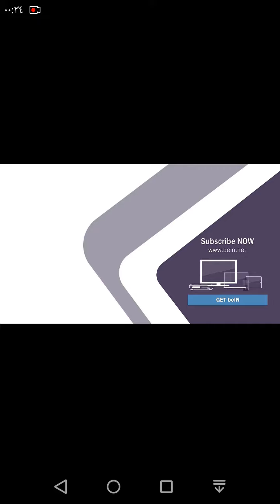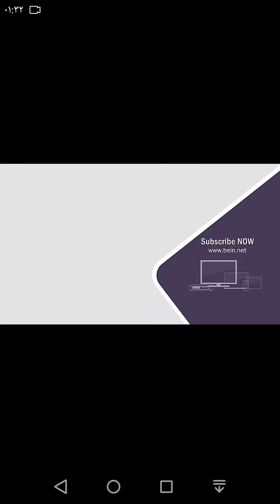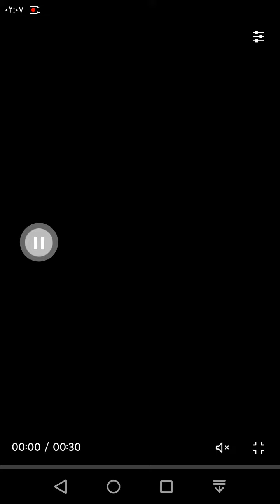مباراة اليوم بث مباشر بين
ليئستكمال البث الرجاء